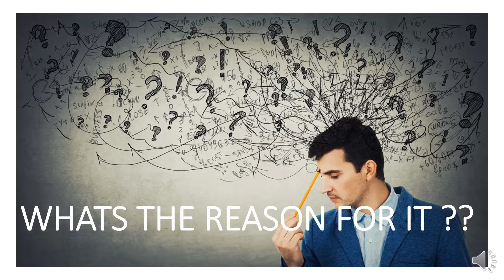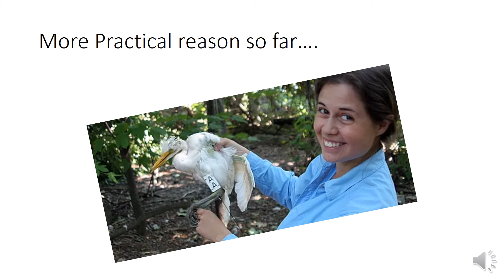Shocking Mystery BIRDS FALLING !! FIND THE EXACT REASON WIH LOGIC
this video gives clarity about birds falling mystery